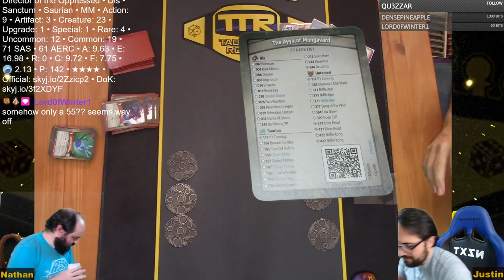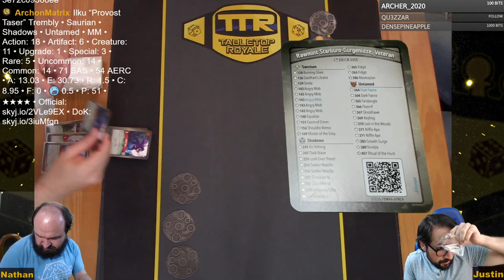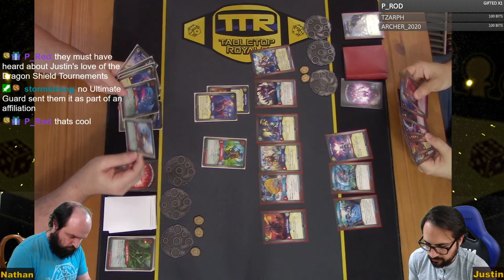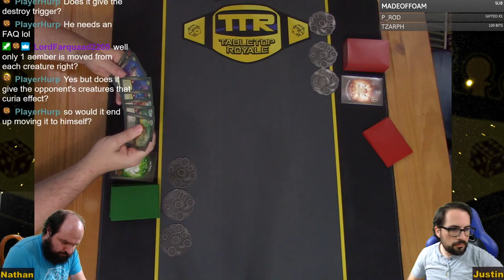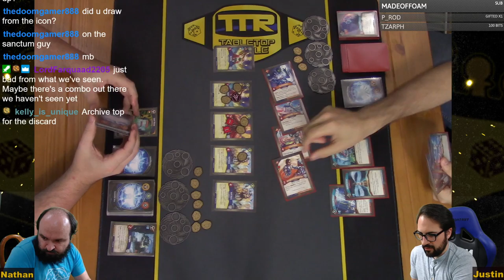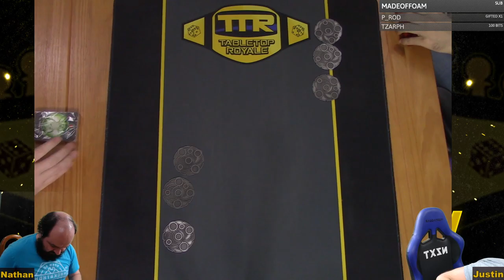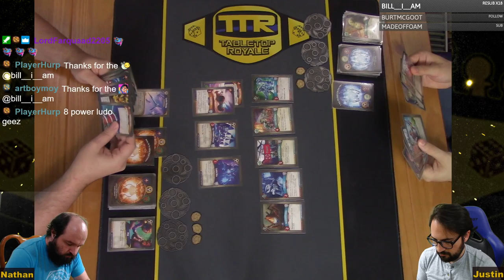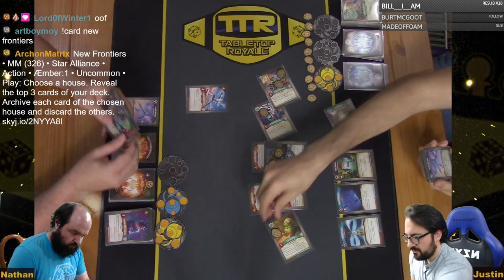Keyforge - MASS MUTATIONS RELEASE Day 2 part 2!